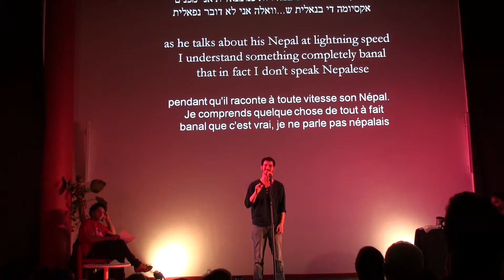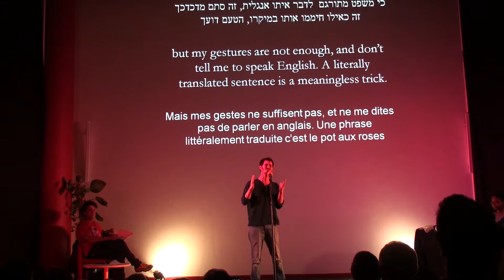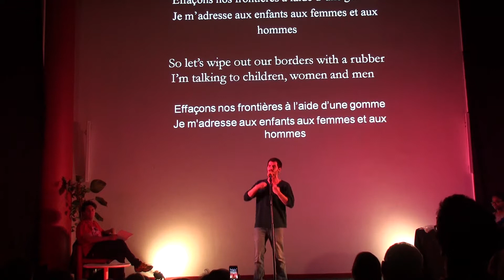Tamir Aharoni (Israël), "Language Barrier"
"La barrière de la langue"